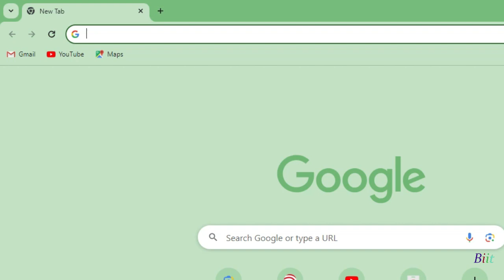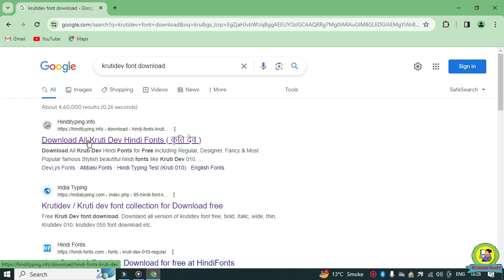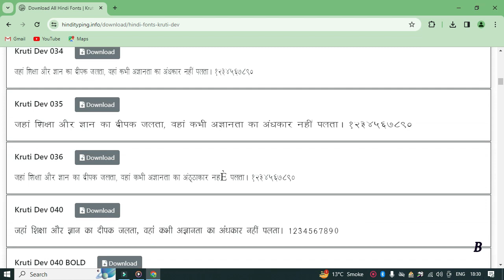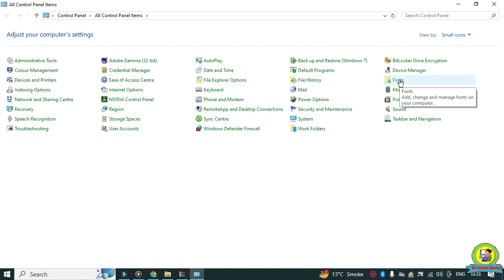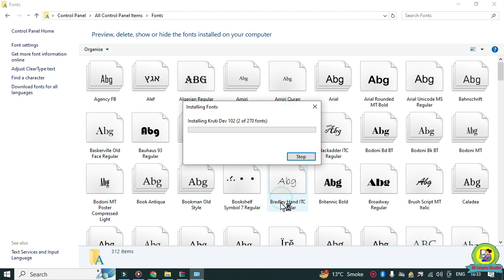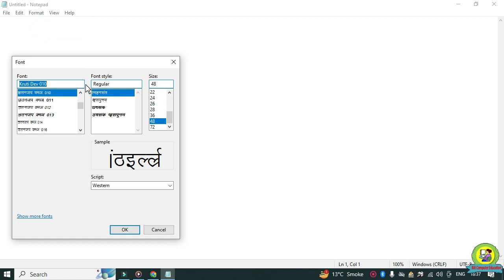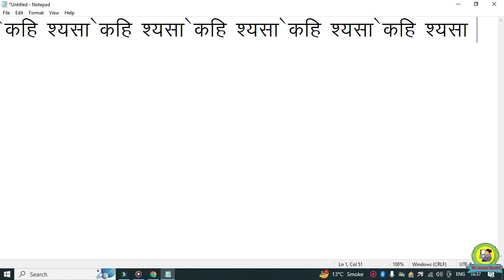Krutidev Font Kaise Download Kare| Hindi font kaise Download Kare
Dosto Is video me hamne computer & laptop Me hindi Font(Krutidev Font) kaise Download Or Install Karen Iske Bare me Jankari di Hai| Yadi Video apko pasand Aye Tovideo Ko Like or Share Karen Dhanyawad|
कंप्यूटर से सम्बंधित आर्टिकल पढने के लिए कृपया नेचे दिए गए लिंक पर क्लिक करे -

हमारे चैनल की प्लेलिस्ट देखने के लिए कृपया यहाँ  क्लिक करे |

Samsung Galaxy M42 5G (Prism Dot Gray, 6GB RAM, 128GB Storage)
Redmi 9 (Sporty Orange, 4GB RAM, 64GB Storage) | 5000 mAh| 2.3GHz Mediatek Helio G35 Octa core Processor
Redmi 9 (Sporty Orange, 4GB RAM, 128GB Storage) | 5000 mAh| 2.3GHz Mediatek Helio G35 Octa core Processor
Lenovo Ideapad S145 Intel Core i5 10th Gen 15.6 inch (39.62 cms) FHD Thin and Light Laptop (8GB/1TB/Windows 10/Grey/1.85Kg), 81W800FLIN
Lenovo Yoga Smart Tablet with The Google Assistant 25.65 cm (10.1 inch, 4GB, 64GB, WiFi + 4G LTE), Iron Grey
Lenovo Ideapad S145 AMD RYZEN 3 3200U 15.6-inch (39.62 cms) FHD Laptop (4GB/1TB/Windows 10/Office 2019/Grey/1.85Kg),81UT001CIN
Lenovo IdeaPad Slim 3 Intel Celeron N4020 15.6" (39.62cms) HD Thin and Light Laptop (4GB/256GB SSD/Windows 10/Platinum Grey/1.7Kg), 81WQ003LIN
Lenovo Ideapad Slim 3 10th Gen Intel Core i5 15.6" (39.62cms) FHD Thin and Light Laptop (8GB/1TB/Windows 10/MS Office/Grey/1.85Kg), 81WE004WIN

Logitech H110 Wired headset, Stereo Headphones with noise-cancelling Microphone,3.5-mm Dual Audio Jack, PC/Mac/Laptop- Grey
Uhuru UM-SF777 USB Condenser Gaming Microphone, Computer Mic Kit for Recording Podcasting with Tripod Stand and Pop Filter (Black)